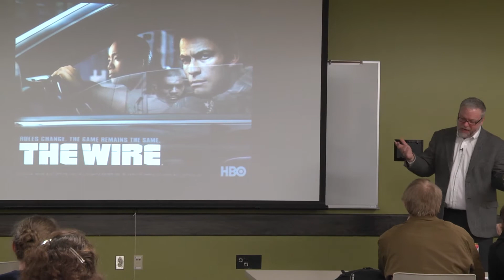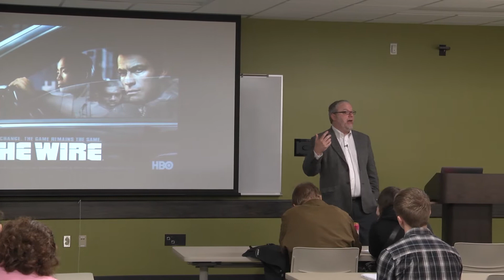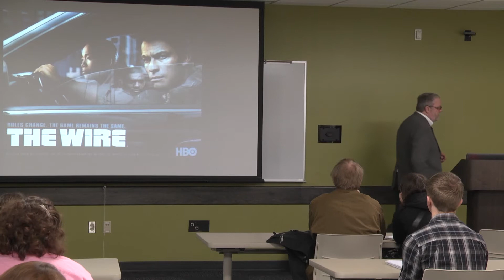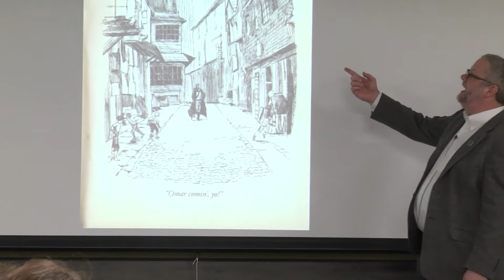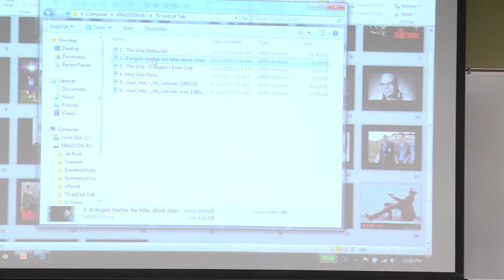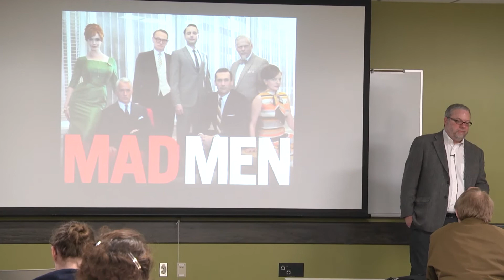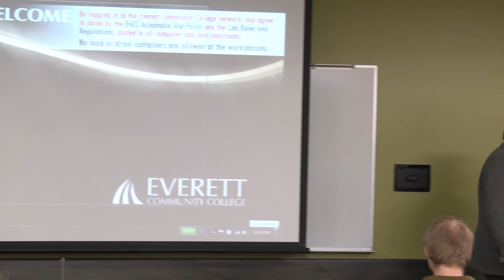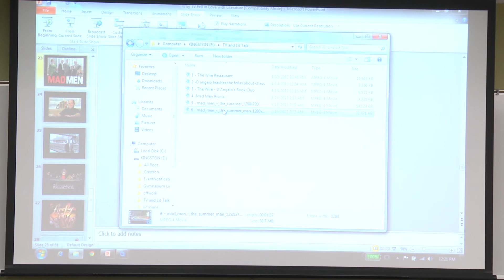Why T.V. Has Fallen In Love With Literature - Gregory Wolfe Lecture at EvCC April 2013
Gregory Wolfe, Writer in Residence at Seattle Pacific University and editor of the literary journal Image: Art, Faith, Mystery, spoke at Everett Community College on April 16, 2013 at 11:10 a.m. in Jackson Center 106, at a Humanities Center event.

(When a man walks into a room)